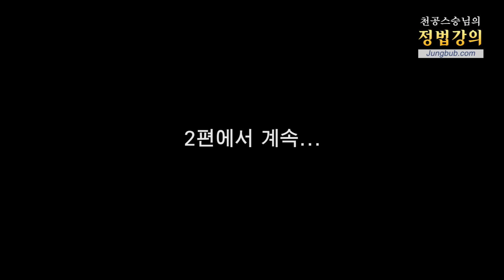[홍익인간 인성교육][100세 인생_20대 편] 9824강 20대 이념잡기(1_2)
질문 : 20대에 이념교육을 받아야 하고 이념을 잡는 시기하고 이해를 하였는데 이에 대해서 조금 더 풀어주셨으면 합니다. 예를 들어 이 시기에는 자신의 전공 분야에서 연구 공부를 하면서 만약 건축을 전공한 학생이 “나는 졸업을 하고 내가 학교에서 공부한 전공지식을 바탕으로 사람들이 생활하기 편리하고 쾌적한 스마트 하우스를 설계하여 사람들의 주거 환경 개선에 이바지하겠다.”는 이념을 잡았다면 사회를 위한 이념을 올바르게 잡은 것인지요. 저마다 개성과 소질 능력이 다른 학생들이 어떻게 자신의 이념을 잡아야 하는지 궁금합니다.

강의 일자 : 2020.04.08 기흥 / 정법시대 : 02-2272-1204